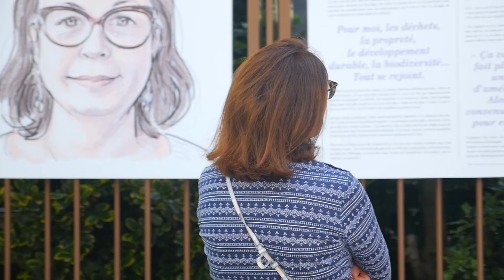Fraternité Générale . Clips Fraternels 2020 . Visages d'en Faces .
Visages d'en Faces est une approche participative du portrait pour cultiver la curiosité et changer les regards dans les entreprises et les territoires.

Leur devise : "Apporter une visibilité à certaines personnes qu’on ne voit pas ou que l’on croise sans avoir l’occasion de les connaître."
Découvrez la nouvelle campagne de clips fraternels 'Celles et ceux qui s'engagent' réalisés comme chaque année par Fraternité Générale et qui sera diffusée sur toutes les grandes chaînes de télévision nationales.

Vous y découvrirez le portrait d'initiatives, d'associations et de personnalités qui oeuvrent chaque jour pour le vivre-ensemble et la Fraternité, des films signés Nicolas Sene, jeune cinéaste talentueux.

Et pour vous, c'est quoi la Fraternité ?
Merci à tous nos partenaires qui ont participé à cette aventure.

Sport dans la Ville, Réseau Entourage, Elles Dansent, Refettorio Paris, Fête Le Mur - Page Officielle, Unis-Cité, Visages d'en Faces, Café Joyeux mais aussi le Théâtre de l'Opprimé, Confkids, L'Association Zy'Va, Jeunes Solidaires: Jeunes's 94, La compagnie des Tambourlingueurs et Orphéopolis.

Mais aussi à France Télévisions, le CNC, la Région Île-de-France, la DILCRAH, et la SACEM pour leur fidèle soutien.

Et enfin à tous les diffuseurs de cette campagne : TF1, France Médias Monde, TV5 Monde, LCP, France Info, M6, RMC Story et Découverte, CNews.